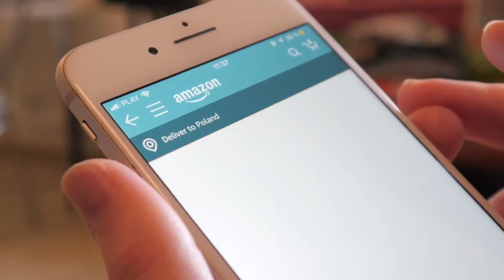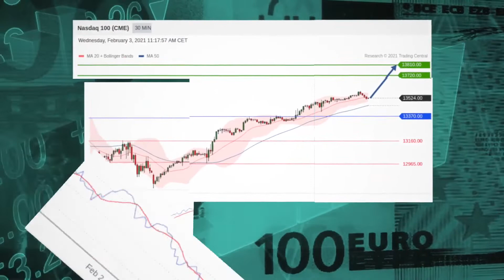(RECAP) DAILY NOTION - FOLLOWME x TradingCentral - Futures Remain Well Directed. - Feb 3, 2021.